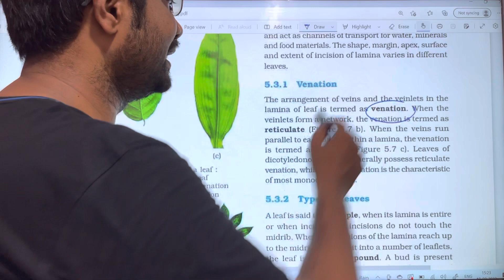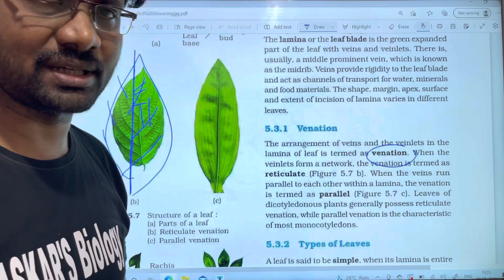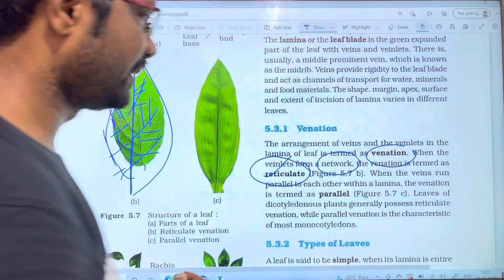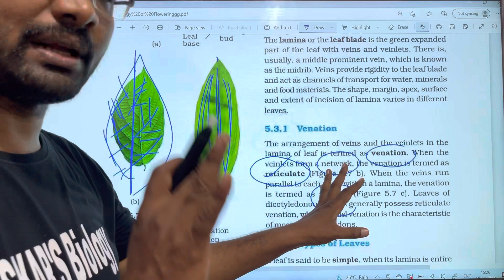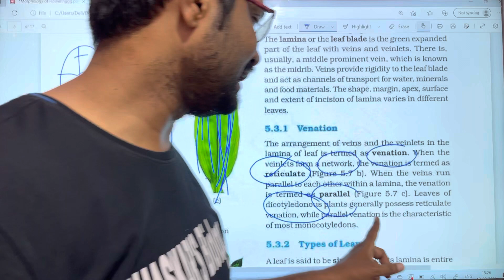Venation || Morphology of Flowering Plants Chapter Line to line Explanation || PART 7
NEET and EAPCET/EAMCET classes
Morphology of Flowering Plants Chapter NCERT Line to line Explanation